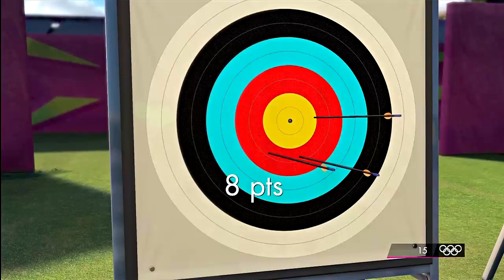London Olympics Xbox Gameplay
London 2012: The Official Video Game of the Olympic Games will allow gamers to create their own moments of sporting history and fame by experiencing the thrill and adrenaline rush of the events and disciplines that will be a part of the London 2012 Olympic Games.

With over 30 events in which to claim gold, players will enjoy more gameplay variety than ever before, even taking the race for medals online by competing for personal and national glory with online leaderboards.